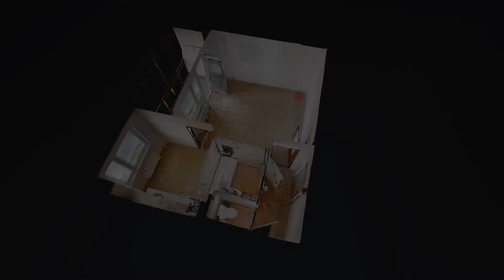Video Byt na ulici Titogradská v Košiciach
Amazonreal studio s.r.o ponúka na predaj vo výhradnom zastúpení slnečný 1 izbový byt na sídlisku KVP v Košiciach. Bližšie informácie vám povie vaša rodinná realitná maklérka Timea Gruszecká .